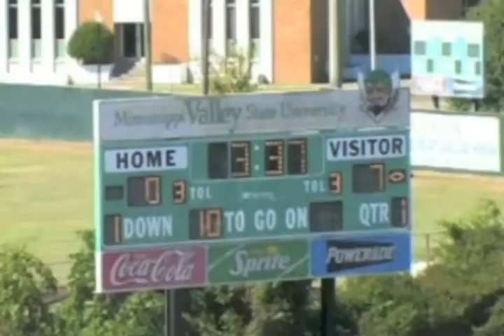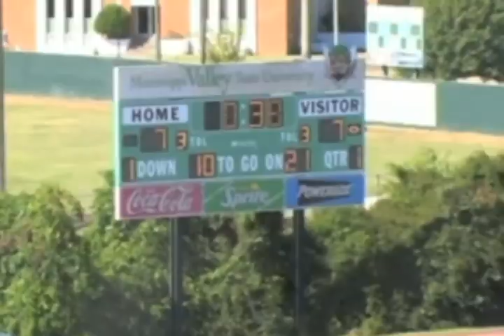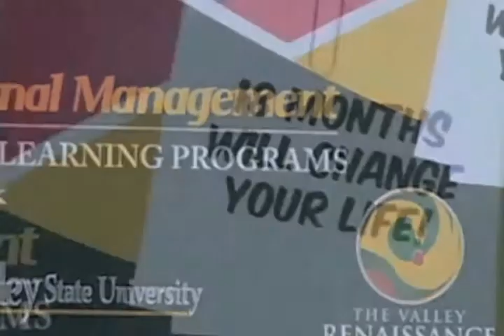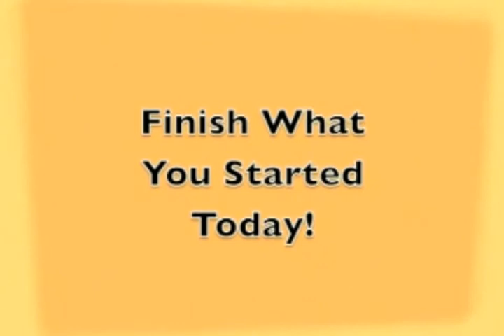MVSU football vs Southern Coaches Show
Coaches Show from the 2011 football game against Southern University.